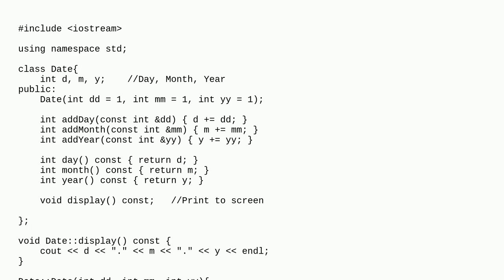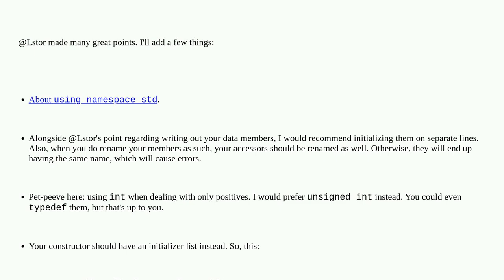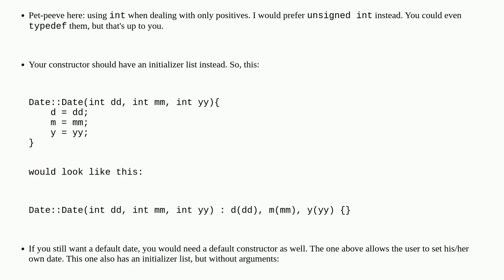Codereview: Is this Date class well-written?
Is this Date class well-written?

  c++ classes datetime beginner